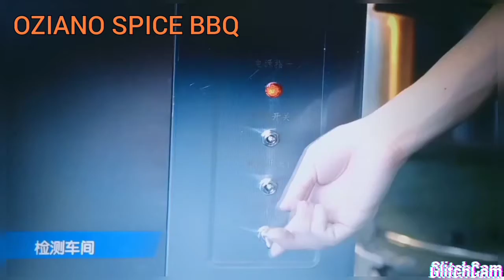Mesin ayam panggang ayam golek burner roast machine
360 pusing spining juicey meat